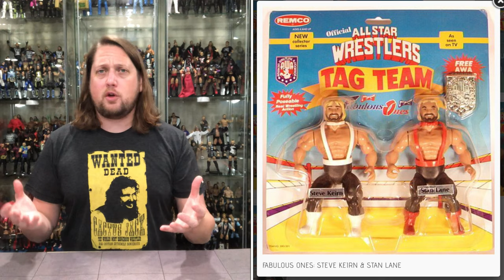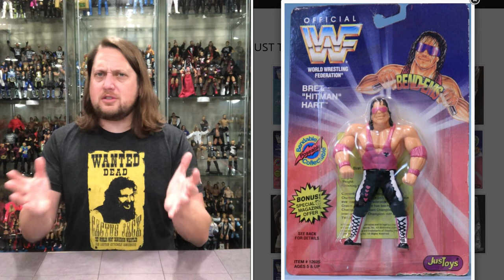The Kyle Peterson Top 5 Least Favorite Wrestling Toy Lines of All Time!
The Kyle Peterson Top 5 Least Favorite Wrestling Toy Lines of All Time! What are your least favorite? Sound off in the comments below